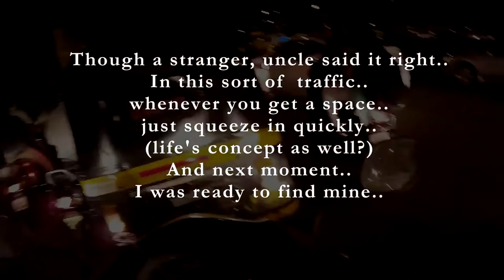Welcome To My Channel || MotoVlogs || Dash Cam Diaries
Welcome to this world of the common man on wheels, experience and cherish the elements of our streets with me, right here, with a bit of different taste..!!  Here, you will have the motovlogs of daily observations, the dash cam diaries and vlogs about short road trips..!!